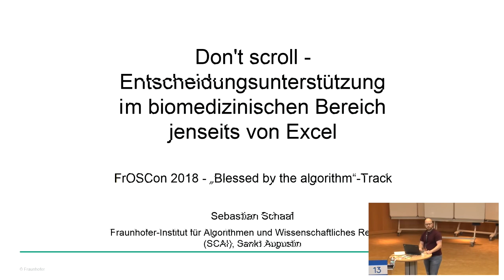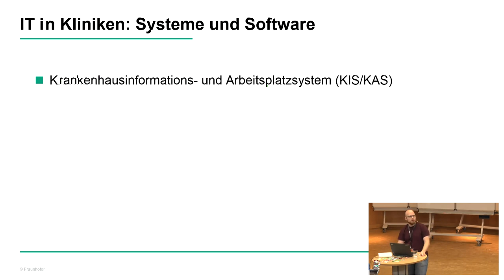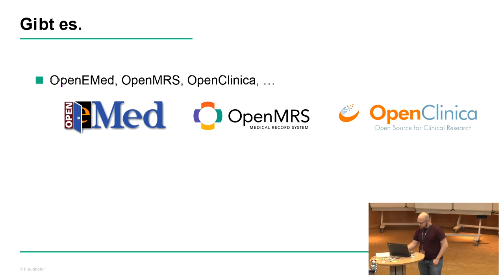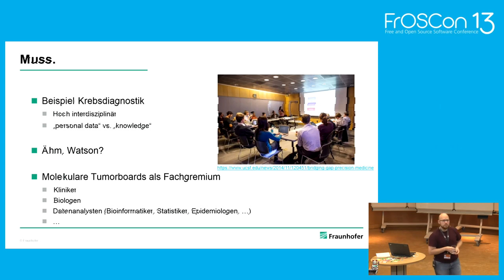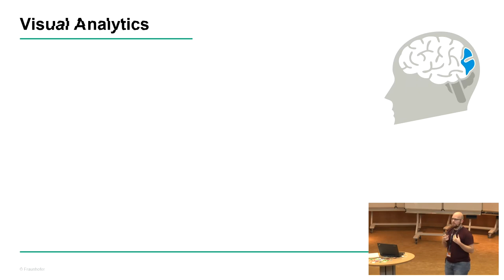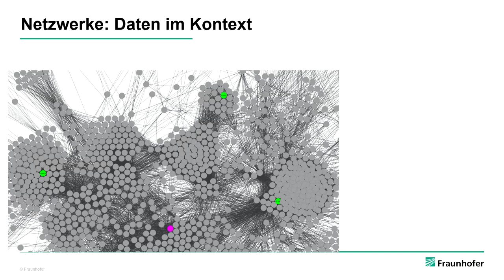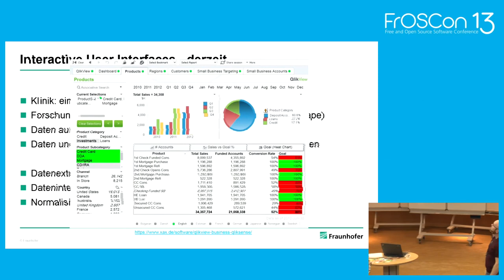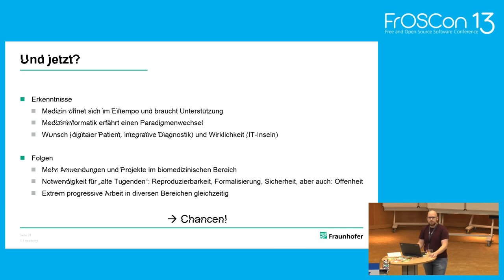2018 - Don't scroll - Entscheidungsunterstützung im biomedizinischen Bereich jenseits von Excel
Seit jeher obliegt es Ärzten, die für ihre Patienten geeignete Behandlung aus einer Reihe von Optionen zu finden. In Zeiten von interdisziplinärer Biomedizin, eHealth und Data Science benötigen Mediziner mehr denn je breit angelegte Unterstützung um gezielt Entscheidungen im Sinne des Patienten zu treffen. Hierfür ist es nicht nur wichtig, von Anfang an gegen den Eindruck einer digitalen Bevormundung zu arbeiten, sondern auch, solche Prozesse transparent zu gestalten. Dazu kann und sollte Open Source Software Schlüssel sein.

In klinischen Szenarios steht der letztendlichen Behandlungsentscheidung eine möglichst detaillierten Diagnose vor. Diese umfasst üblicherweise Gespräche (Anamnese), physische Tests sowie Laboruntersuchungen. Die Gesamtheit dieser Informationen verstehen sich als Eingabeparameter eines komplexen Algorithmus. Zentrale Elemente sind dabei die Leitlinien der Fachgesellschaften sowie der persönliche Erfahrungsschatz des Arztes selbst. Leitlinien stellen die Essenz dessen dar, was anhand von empirisch zusammengetragenen Erkenntnissen als zum aktuellen Stand der Forschung als gesichert angenommen werden kann – im Englischen als „Evidence-based Medicine“ bezeichnet. Zentrale Werkzeuge sind dabei Publikationen nach wissenschaftlichem Standard sowie klinische Studien, die Erkenntnisse mit einer statistischen Signifikanz auszeichnen können. Algorithmisch betrachtet stellen sich Leitlinien eher regelartig, star und generell dar; komplementär dazu agiert der Arzt analog zu unscharfen Verfahren wie neuronalen Netzen eher individuell und weniger explizit.

Allerdings stellt für den Arzt selbst allein das immense Wachstum an verfügbarer medizinischer Fachliteratur heutzutage ein praktisches Problem dar. Gleichzeitig geht der Trend in der modernen Medizin dazu, Patienten individueller zu betrachten: stratifiziert in Subgruppen bis hin zur personalisierten Einzelfallbetrachtung. Während diese Verkleinerung der Kohorten bereits per Definition die statistische Signifikanz im Behandlungskontext schwächt, steigt die Erwartungshaltung an den behandelnden Arzt, eine im Sinne des Patienten optimale und begründbare Entscheidung zu treffen. Hinzu kommen abstrakte Massendaten aus hochmodernen Disziplinen wie der Genomik.

In der Summe benötigt der „Algorithmus“ zur Entscheidungsfindung neben Erfahrungen und Leitlinien Erweiterungen, die medizinisches Fachpersonal in Routineversorgung und auch klinischer Forschung unterstützen. Eine gezielte Integration von öffentlich verfügbarem Wissen und  Massendaten geht dabei über die derzeit an Kliniken etablierten, meist proprietären Software-Lösungen weit hinaus. Im Vortrag soll daher ein Überblick zunächst über den Status Quo, die derzeitigen und bevorstehenden Herausforderungen sowie potenzielle Lösungswege gegeben werden. Neben einer massiven Unterschätzung der benötigten Ressourcen zur Etablierung von Lösung stellen der Umgang mit Datenschutz sowie Transparenz und Reproduzierbarkeit häufig ignorierte Problemstellungen dar. Diese treten sowohl in Routine und Forschung auf, vor allem aber an deren Berührungspunkten.

Der Vortrag soll Perspektiven aufzuzeigen, wie gerade im sensiblen Umfeld der Klinik Open Source Türen öffnen und solide Basis wissenschaftlicher Arbeit werden kann. Dabei sollen exemplarische Workflows vorgestellt werden, die Ärzte teilautomatisiert in ihren Entscheidungen ausdrücklich unterstützen. Da Vertrauen in neue Verfahren eng mit Transparenz einhergeht, sollen deren zugrunde liegenden Prinzipien anhand der vorgestellten Verfahren aufgezeigt werden. Abschließend wird ein Ausblick auf eine mögliche moderne, hochintegrative Biomedizin gegeben.

Sebastian Schaaf